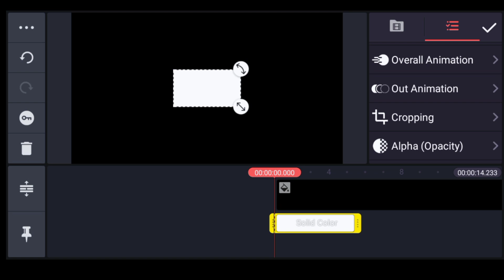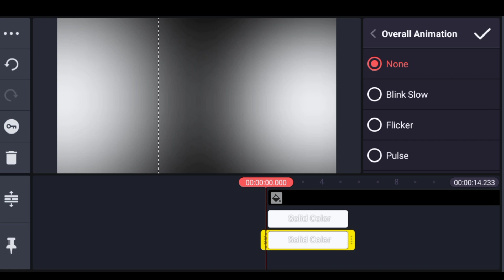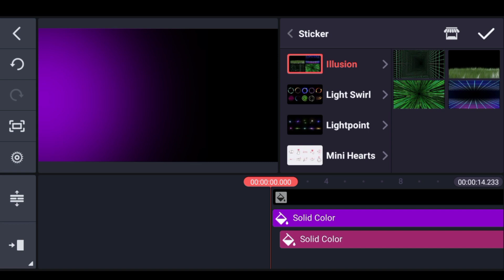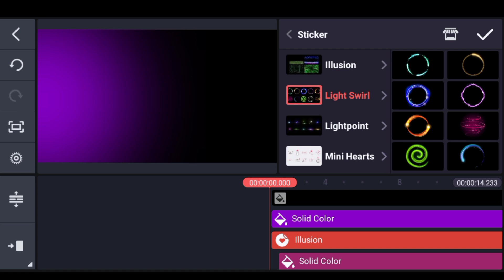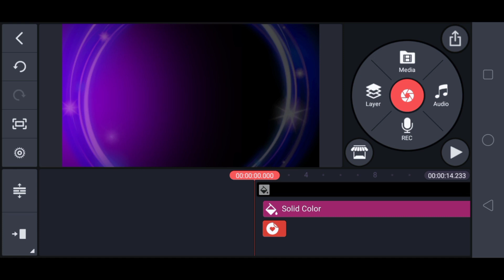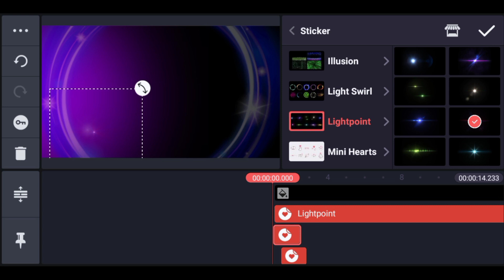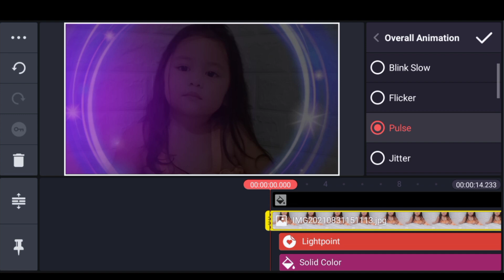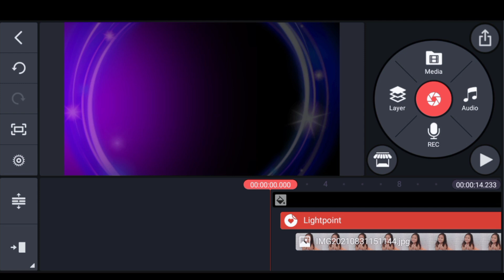COLOUR LIGHTING EFFECT VIDEO | WHATSAPP STATUS LIGHTING EFFECT | KINEMASTER TUTORIAL 2021